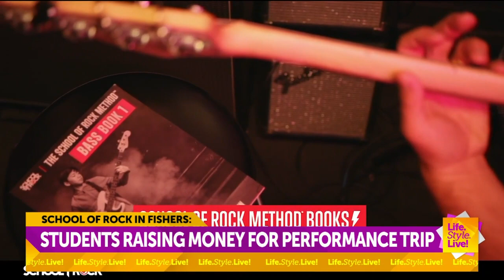"Life.Style.Live!": School of Rock House Band Punch Bowl performs "Gargoyle"